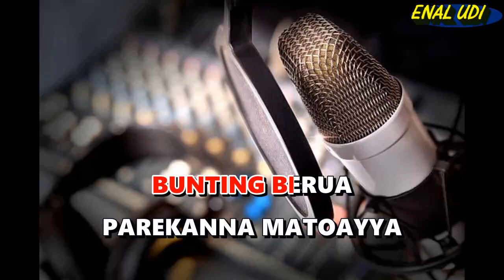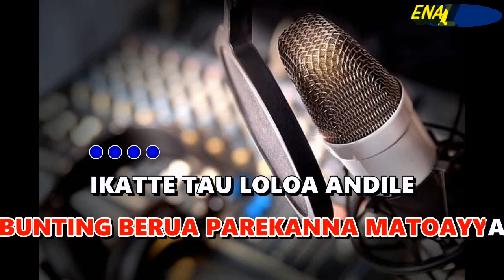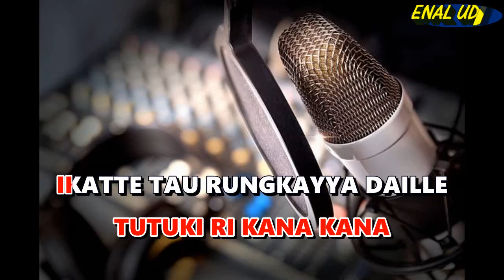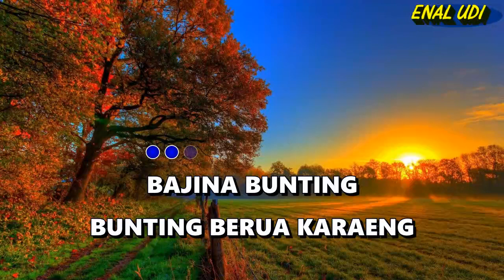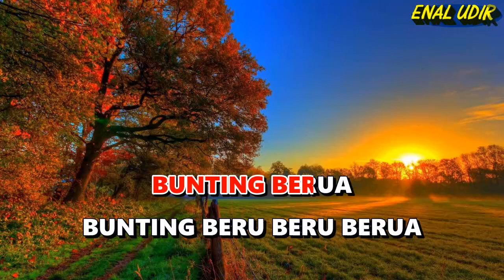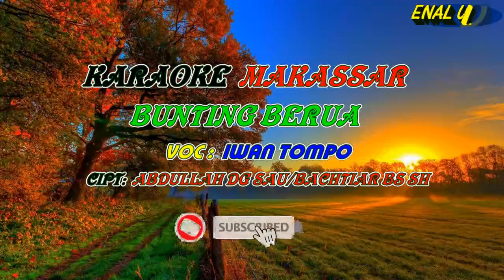Karaoke Bunting Berua - Iwan Tompo || cover makassar terbaru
karaoke makassar bunting berua
lagu makssar buntung berua
Voc : Iwan Tompo
Cipt : Abdullah Daeng Sau

Lirik lagu bunting berua :
ikatte bunting bunting berua karaeng sikatutuiki tope deng bunting rajale bunting berua bunting berua parekanna matoayya bunting berua bunting beru beru berua bunting berua karaeng bunting berua parekanna maloloa